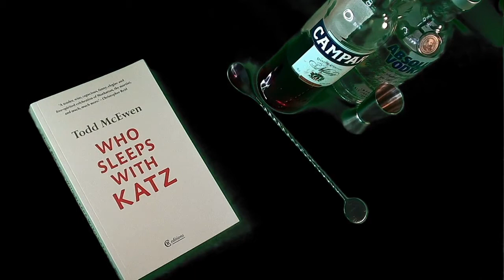WHO SLEEPS WITH KATZ Taking It Downtown #1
WHO SLEEPS WITH KATZ by Todd McEwen, the final word on New York, eating, drinking, smoking. An Epic for the Epicures and one of my favourite novels.

Here we are taking a copy of this profound, funny book downtown.

‘Ferocious wit, a stream of magnificent sentences, something to savour on every page, and a blissful knowledge of what really matters in life.’
     – Guardian

‘One of the great American novels . . . Overwhelming – as great and sad a love song as the city has ever inspired.’
     – Salon

‘A dizzying, compelling novel that throws humour, pathos and crudeness up from the page in equal measures from start to finish . . . raw, immediate, funny and leaving no emotion unexplored.’
     – Scotland on Sunday

‘A finely crafted, elegaic digression into anecdotal years of living, walking, loving, arguing, smoking and drinking in Manhattan . . . an almost Whitmanesque hommage to the city’s delights.’
     – Independent

‘It almost demands to be read out aloud, in order to help the reader unfold the mercurial syntax, the darting, quixotic process of thought.’
    – Scotsman